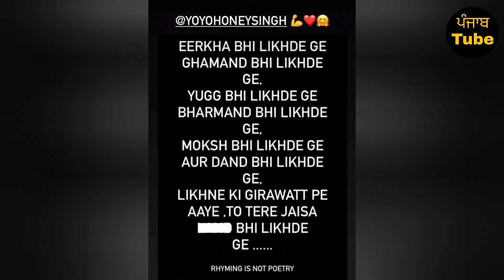Sidhu Moose Wala • Attach Performing Worldwide 🔥 • Honey Singh Today Reply To Badshah 😱 • Big Update